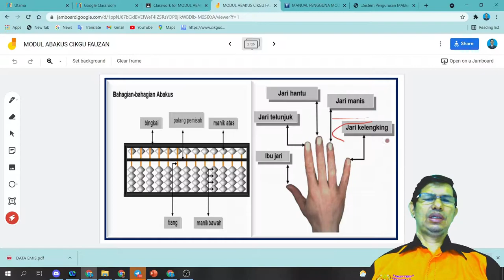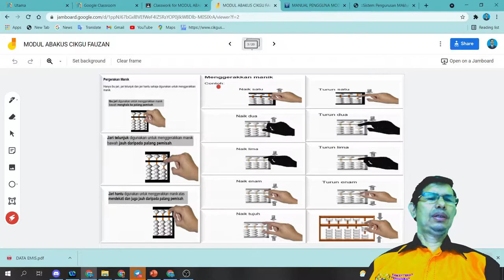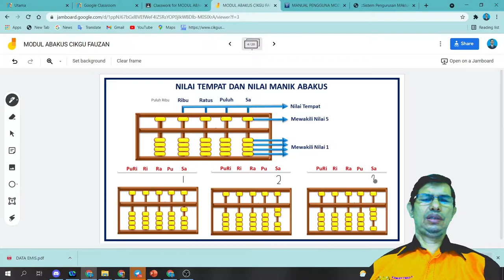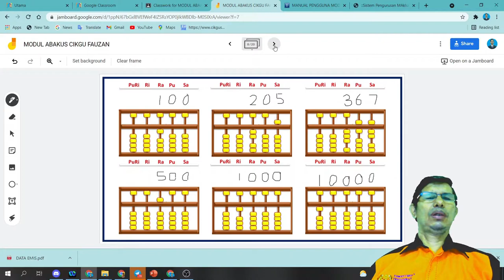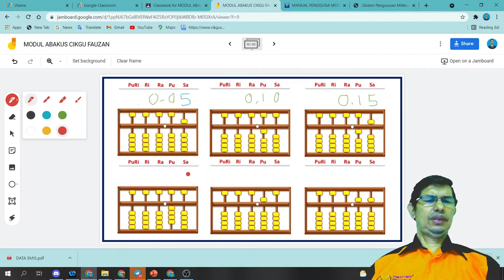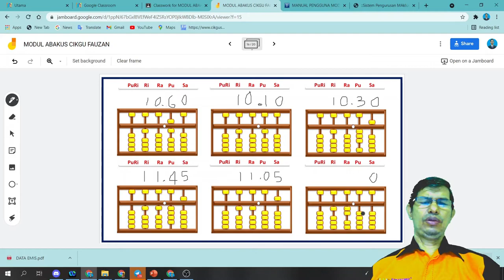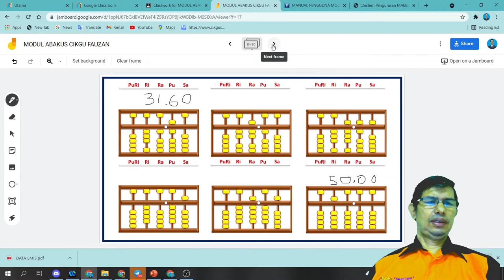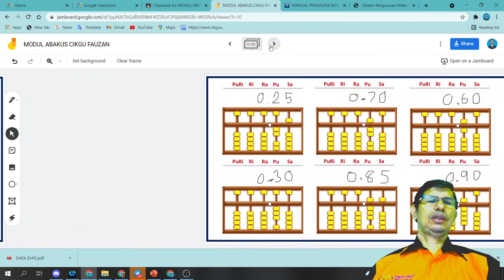KONSEP ABAKUS DAN JAMBOARD CIKGU FAUZAN